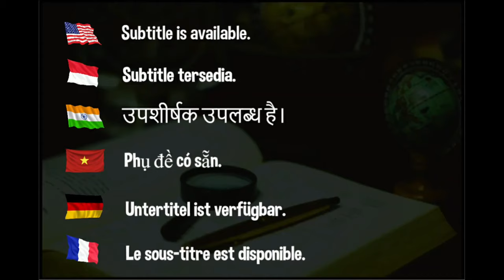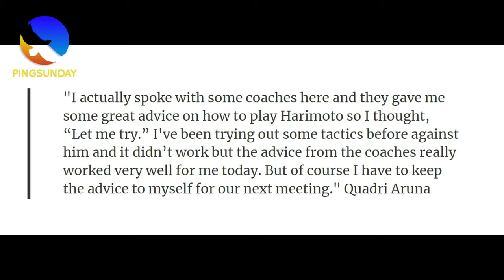Quadri Aruna explained why he defeated Tomokazu Harimoto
Watch the WTT Singapore Smash 2023 on WTT YouTube channel.
It's a LIVE event. So it's amazing watching and chating together.
Please support WTT.

Hellbender
David Latov
Mark Afuso
Devrim Uner
jeffrey cook
Andrew Konizeski